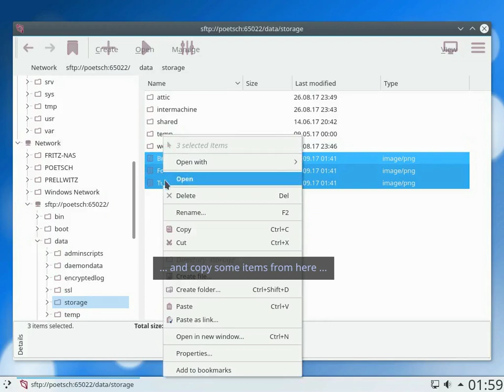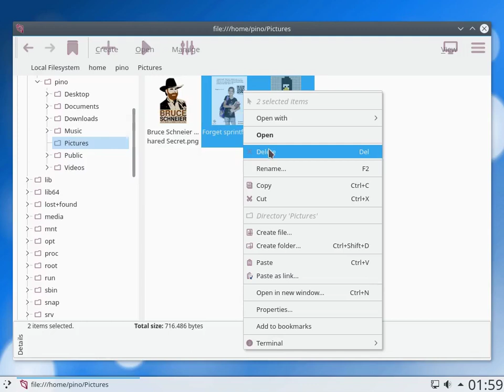Shallot #1 - first steps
This is a tutorial video about the 'Shallot' software.